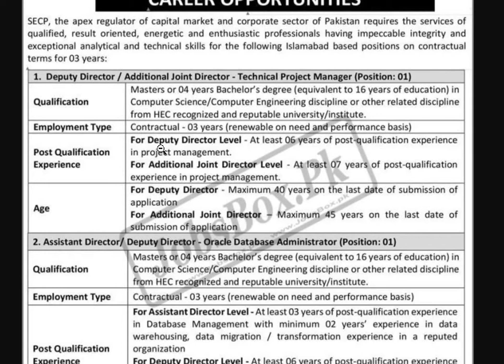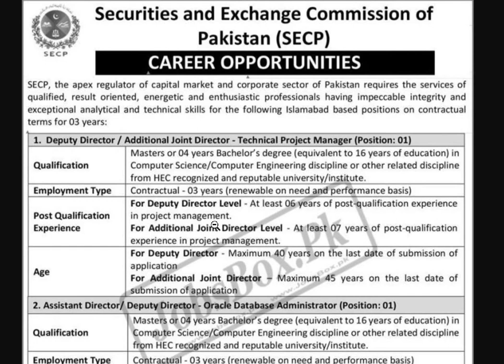Securities and Exchange Commission of Pakistan Jobs 2022 | SECP Jobs 2022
How to Apply Online for SECP Jobs 2022?
Or Click Here.
The online application form must be filed within 15 days of publication of this vacancy notice.
Location: Islamabad
 Education: Bachelor, Master
 Last Date: July 30, 2022
 Vacancies: Multiple
 Company: Securities and Exchange Commission of Pakistan SECP
 Address: Securities and Exchange Commission of Pakistan, Islamabad